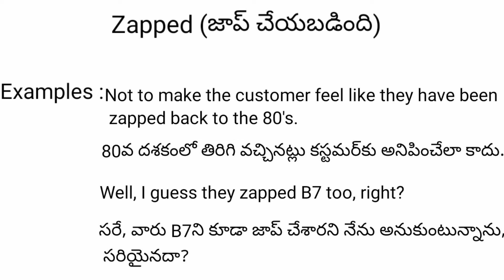zapped meaning in telugu with examples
zapped meaning in telugu with examples | zapped తెలుగు లో అర్థం